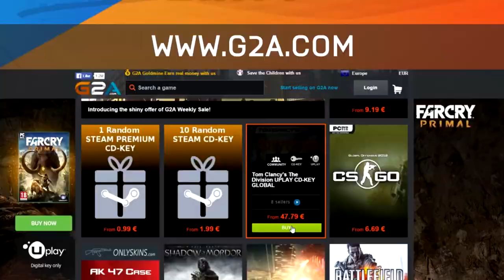TOP 10 EASY WAYS TO WIN MORE IN FIFA! (HOW TO)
TOP 10 Ways to Win More in FIFA - How to Win more in FIFA 16 (FUT & H2H --- Can we get 2500 likes?

Want Feedback on Squads? Best FIFA Discussion in the World? Join the Dirty Mike Server (YES WE PLAY PRO CLUBS)
► To gain access to the Discord channel, you must download Discord to join the Dirty Mike Server.

- How to Finish in FIFA 16
- Scoring Long Shots in FIFA 16
- Skill Move Tutorials & Skill Move Combos
- FIFA 16 Defending Tutorial
- How to Score Free Kicks FIFA 16
- How to Use Possession
- FIFA 16 Through Ball Tutorial
- FIFA 16 Crossing Tutorials (Early Cross)
- How to Counter Attack in FIFA 16
- How to Score Penalty Kicks in FIFA 16
- FUT 16 Tutorials / FUT 16 Tips
- FIFA 16 Attacking Tips
- FIFA 16 How To...  (Full Breakdowns)

This video includes the Top 10 ways to win more in FIFA 16 - How to Win more in FIFA whether you are an advanced FIFA player or a beginner. FIFA Tips for both Pros & Joes! Also make sure to check the playlist for more help with the best formations in FUT & H2H - I also have many FUT Squad Builders that can help you win division 1 both cheap & expensive. Do you want me to make more Top 5 FIFA videos or Top 10 FIFA videos ? Get in DEM COMMENTS!!